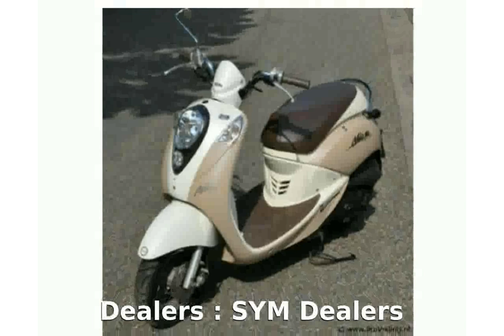motosheets - 2009 SYM Mio 50 Specs and Features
Dealers : SYM Dealers

Warranty : 24

Cylinders 1

Cooling Air

Valves 2

Valve Configuration OHV

Fuel Requirements Mid Grade

2009 songs
2009 audi a4
2009 mashup
2009 nba finals